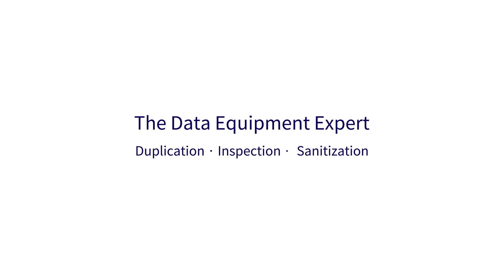U-Reach l How to Perform the "Copy+Compare" - Intelligent9 Series SD Duplicator (under 24 ports)